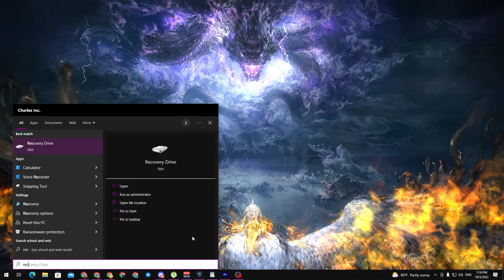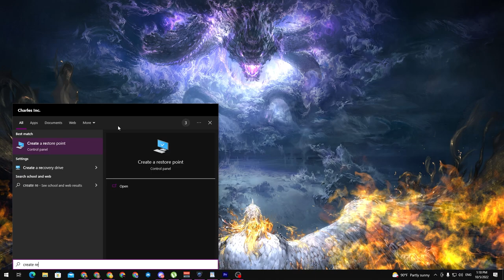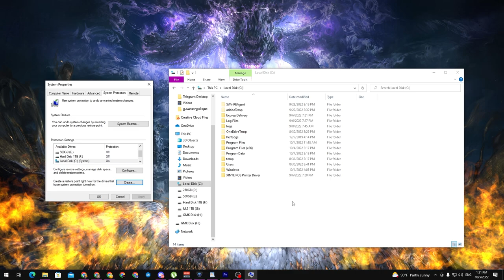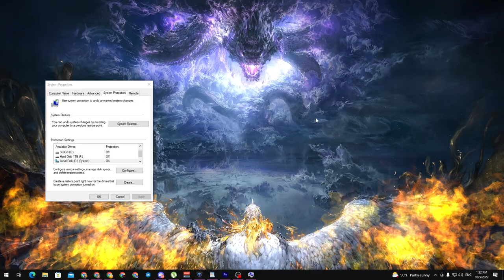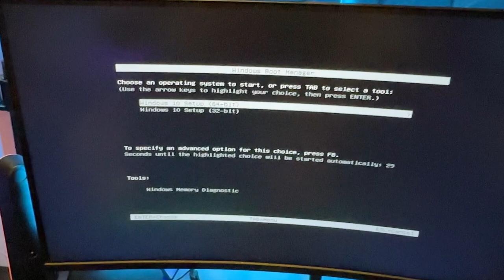ការពារកុំព្យូទ័រមុនពេល Hacker វាយប្រហារ ឬ ខូច Software / Windows | របៀបបង្វិលភព Windows ទៅអតីតកាល